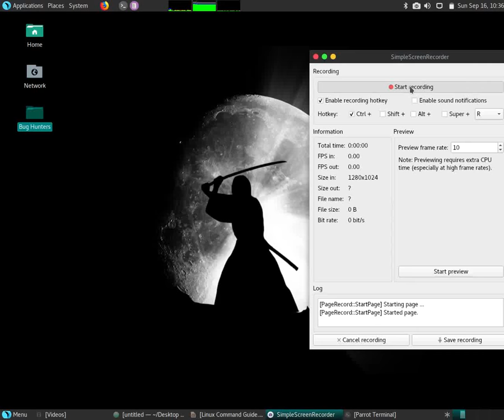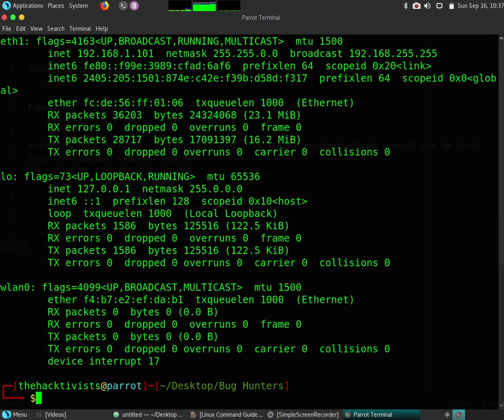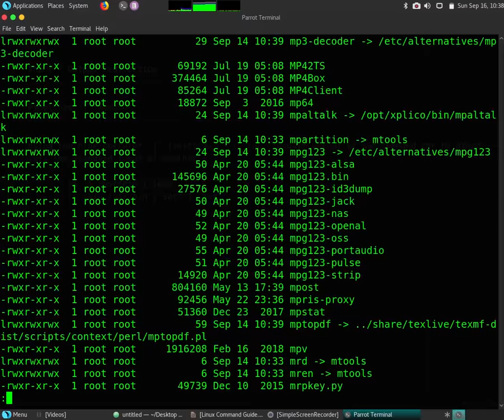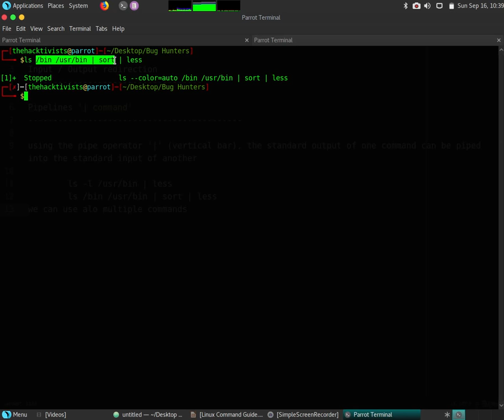Linux Command : Pipelines